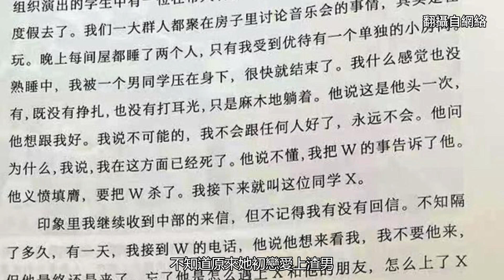陳衝留學初竟遭性侵 又遭到渣男家暴傷害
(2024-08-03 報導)